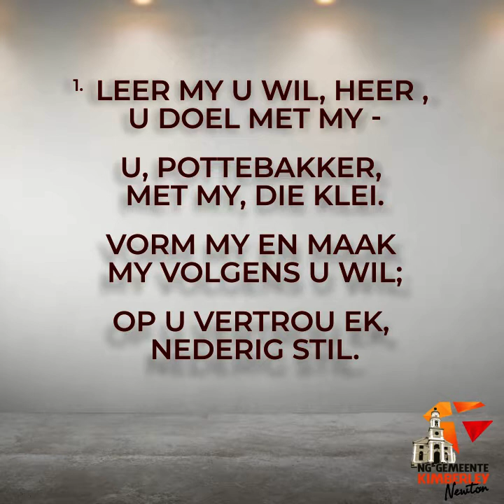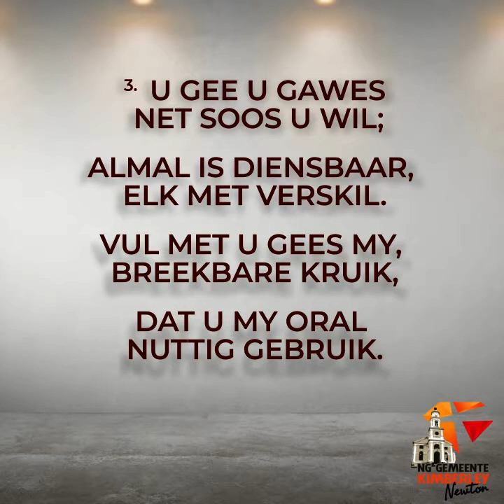Pinkster 28 05 20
5. IN GEMEENSKAP VAN DIE LIEFDE
Dr Lukas Basson